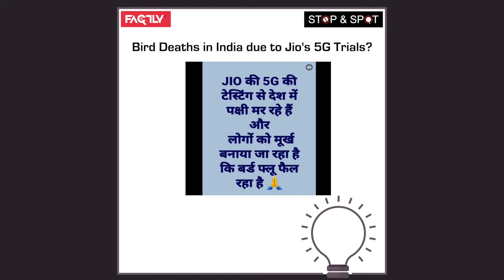Stop and Spot - Episode 43 || Factly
Here is the 43nd Episode of Stop & Spot, your instant real vs fake news digest!